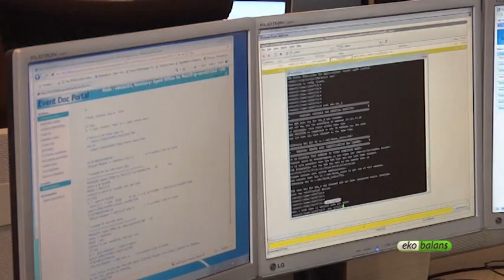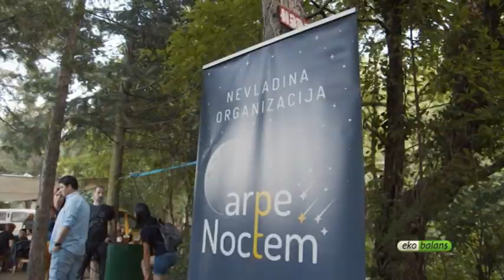Ekobalans 294.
Sadržaj emisije:
1. Biodiverzitet Predela izuzetnih odlika “KARAŠ-NERA”
2. Zaštita od izvora nejonizujućeg zračenja
3. Borba protiv svetlosnog zagađenja